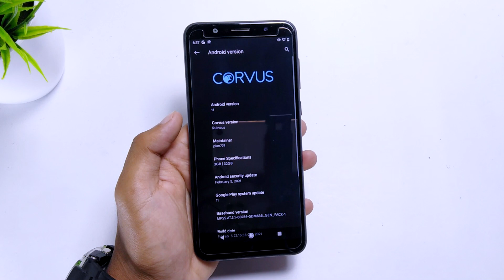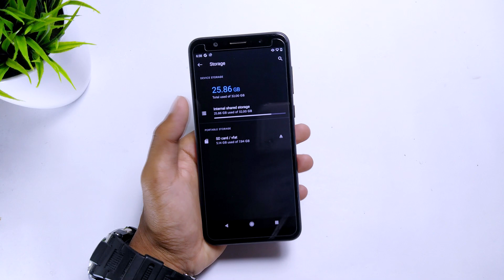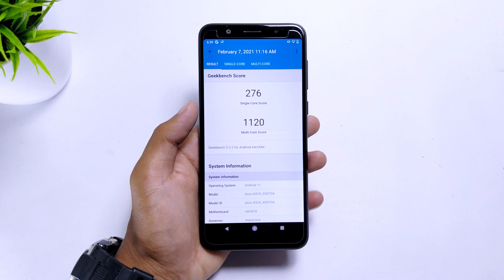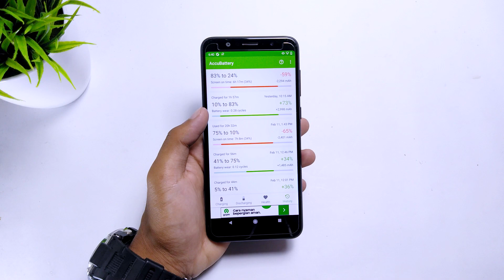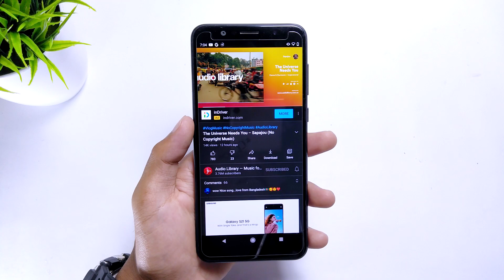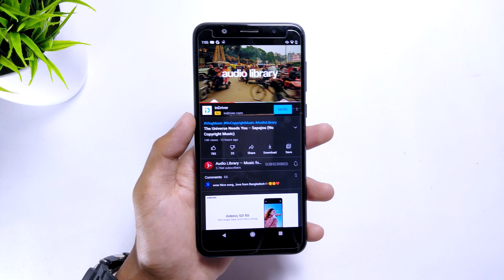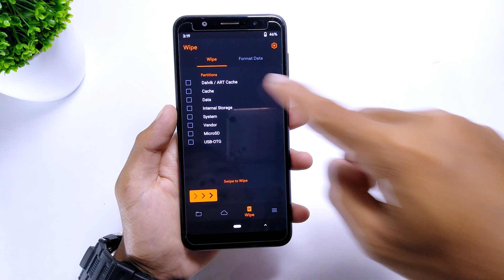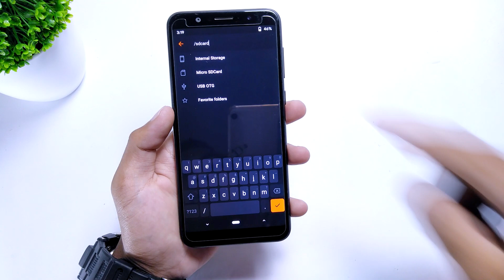Gaming ROM❗ Corvus V.14 Asus Zenfone MAx Pro M1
Video Ini kita membahas  Gaming ROM❗ Corvus V.14 Asus Zenfone MAx Pro M1
Divideo ini saya menggunakan HP  Asus Zenfone max pro m1